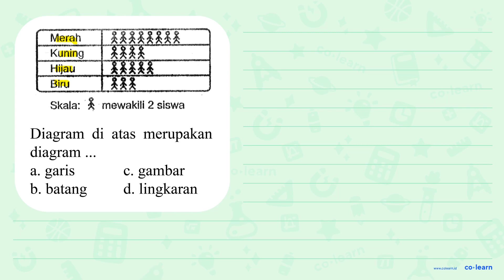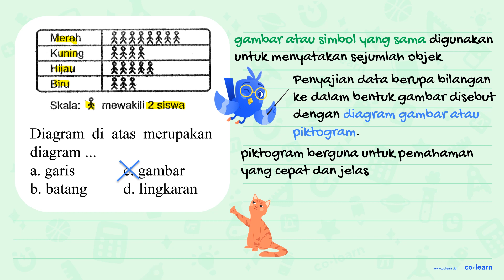Diagram di atas merupakan diagram ... Merah Kuning Hijau Biru Skala : orang mewakili 2 siswa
Topik atau Materi: Penyajian Data dalam Bentuk Diagram Gambar (Piktogram) - Pengumpulan dan Penyajian Data - Statistika - Matematika Kelas 5 SD -

00:00 : Bedah Soal
01:00 : Konsep, rumus dan pengertian Penyajian Data dalam Bentuk Diagram Gambar (Piktogram)
01:18 : Langkah penyelesaian soal
00:10 : Jawaban akhir
00:40 : Penutup